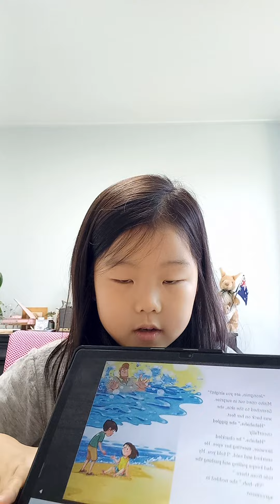(Ellycho) Minho's dad and the sea